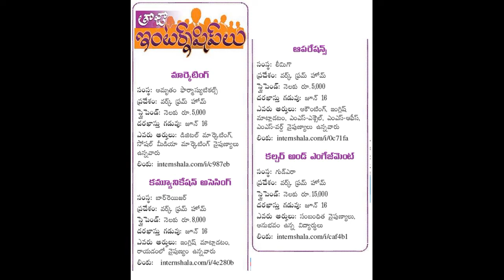Work from Home Jobs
గతంలో మేము పోస్ట్ చేసిన వివరాలు డిలీట్ అయినా అలాగే ఇంకా మరెన్నో అప్డేట్స్ కోసం మా టెలిగ్రామ్ ఛానెల్ లో జాయిన్ అవ్వగలరు